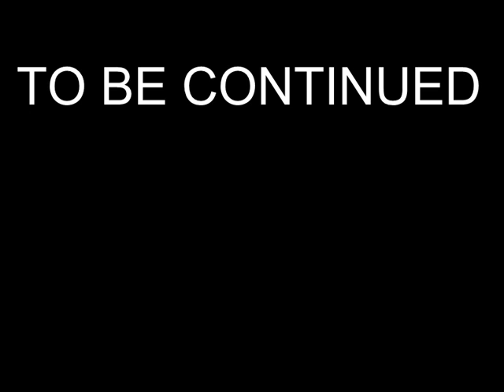HALO: Death War - Part 2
Caleb's first stop frame animation for Halo.